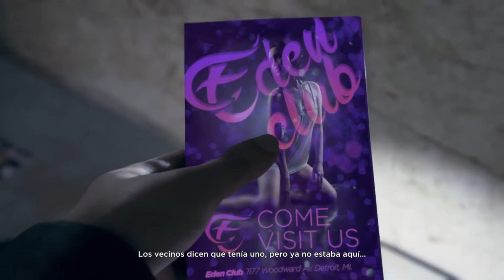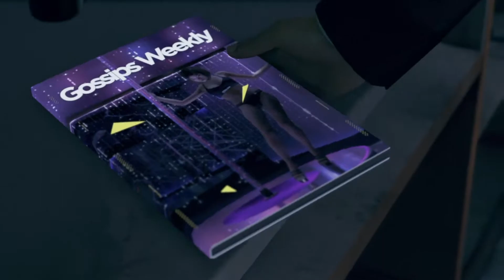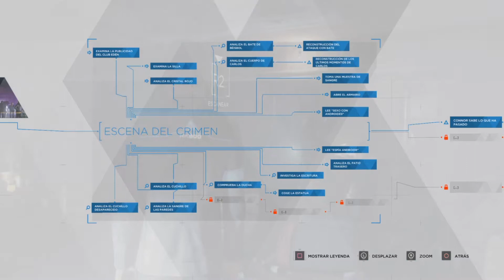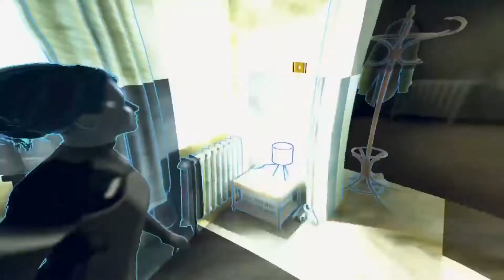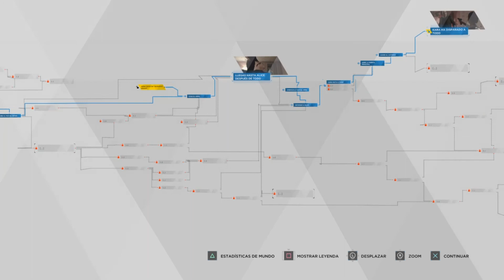Detroit: Become Human #3 - Algún día tenía que pasar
Tercer capítulo de Detroit: Become Human.

♦ Música del Opening: Teleporter de Danjyon Kimura